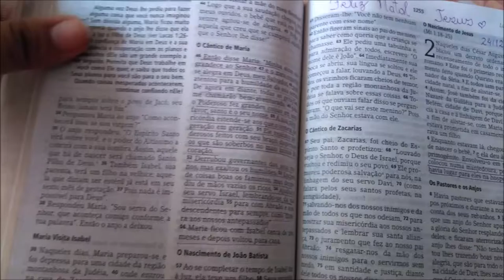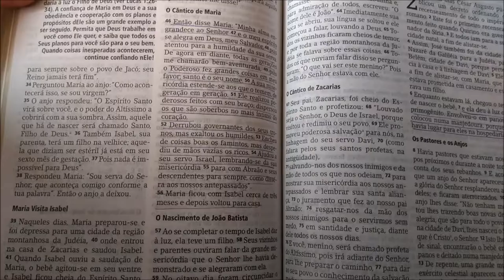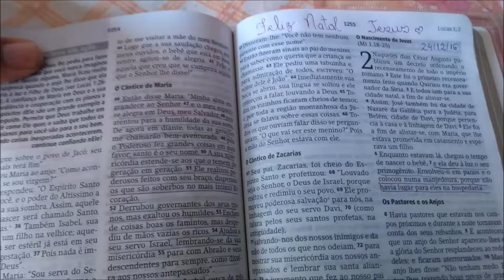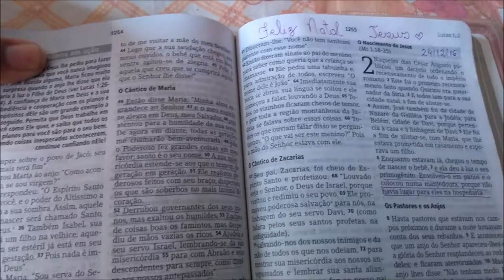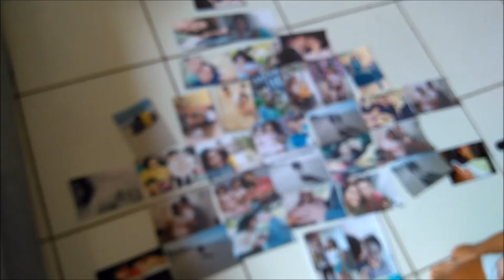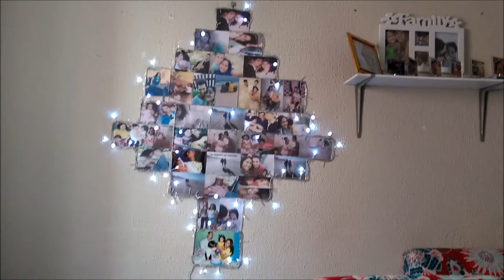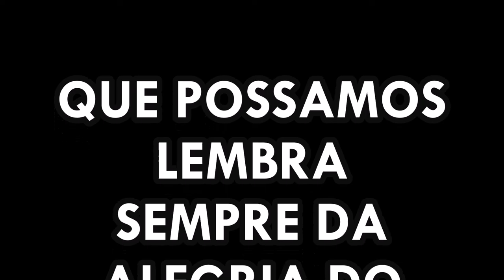DECORANDO NOSSA ARVORE DE NATAL ( Dezembro todo dia ) DTD 25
Olá :)
Video super atrasado né amiga ?
ficamos sem internet o final de semana e spo hoje conseguimos arrumar .
nosso natal foi uma benção graças a Deus , bem na ultima hora conseguimos decorar nossa arvore de natal , espero que você goste do video .